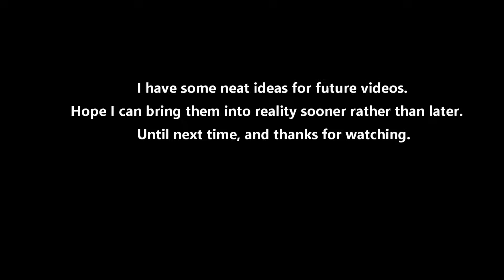The Bossraid blacksmith 2 [Rogue Lineage]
Basically more gank clips I compiled between last week and the previous upload.

I'd like to try something a bit different in the future though. My own idea.
Hope you enjoy. It isn't too much more than the last though.

Uber blacksmith is real?